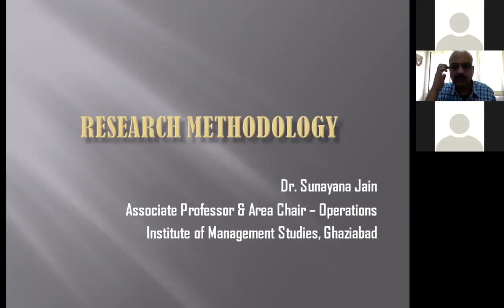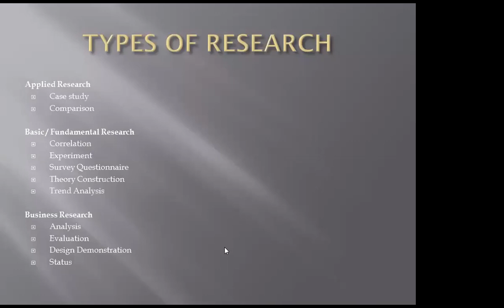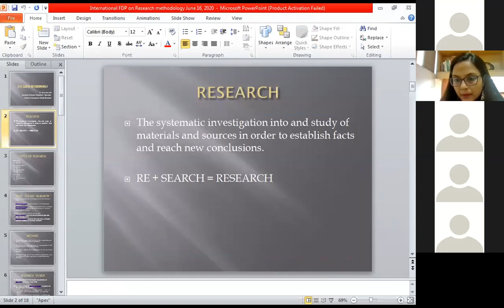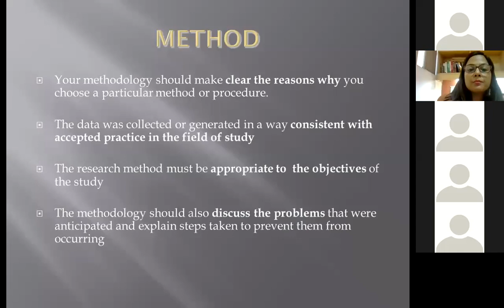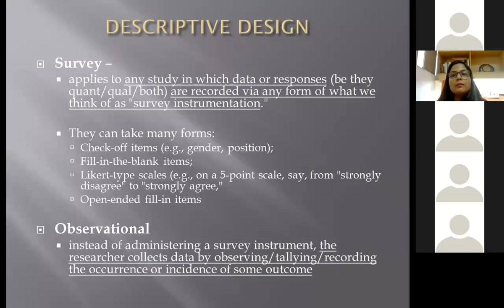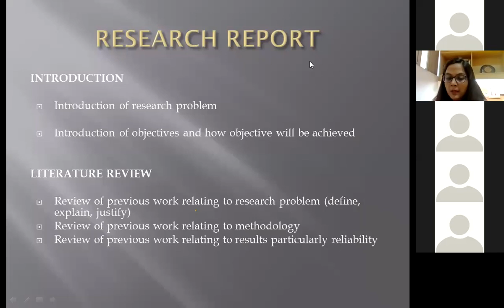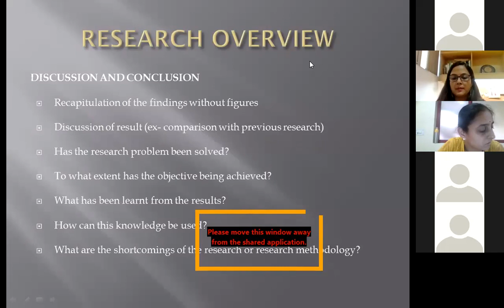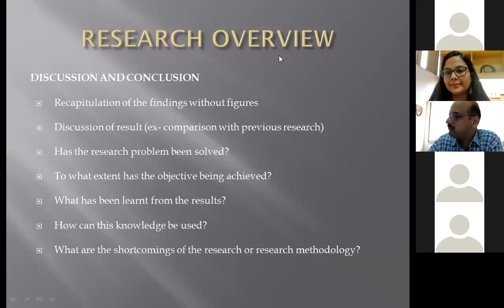International Faculty Development Program (IFDP), 12-17 June, 2020 Day 2, Part 2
The objective of this International Faculty Development Program was to introduce the participants to the Digital Learning with Multidisciplinary Approaches and how it can be used. This IFDP proved to be an eye-opening session for everyone, and also aimed at imparting the skills required to handle different tools and technologies that are useful today in the era of digital learning. The sessions were handled by Professors and Industry personnel from reputed Institutions and Industry. The IFDP was attended by more than expected participants – members from all stream of engineering and non engineering background, research scholars and PG students from inside and outside India.

Participants were educated on the most widely used digital tools of teaching-learning.

The following Feedback was received from the participants:

86% of the participants felt that the delivery and presentation of the Resource Persons were good.
90% of the participants were of the opinion that the IFDP brought practical knowledge of the subject to them.
90% of the participants opined that the IFDP was coordinated very well.
Participants endorsed the fact that such IFDPs should be arranged regularly.